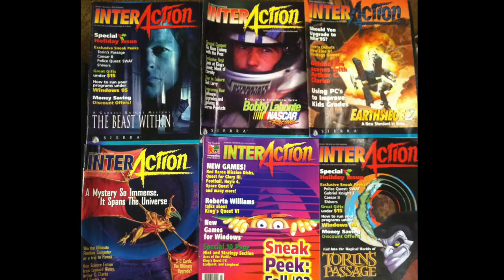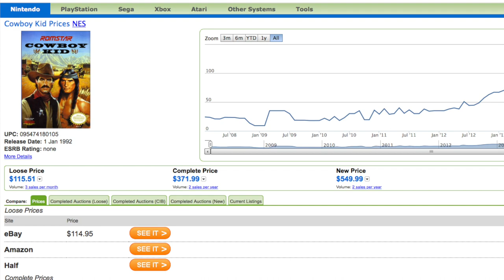Nintendo NES Games - HIDDEN GEMS!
Here are 10 lesser known fun games that should be in every Nintendo NES game collectors library! w/ John Riggs

I have to say this is one of the most fun videos I have made. John & I were tired after a day of PAX and we are just sillier and looser than normal. It made for some funny conversation and teasing! I hope you guys enjoy it!

GAMES SHOWN:
Cowboy Kid
Kickle Cubicle
Rescue: The Embassy Mission
The Legend of Ghost Lion
Princess Tomato in the Salad Kingdom
Monster Party
Nightshade
North and South
Wurm: Journey to the Center of the Earth
The Krion Conquest